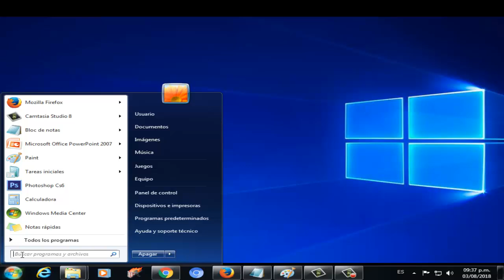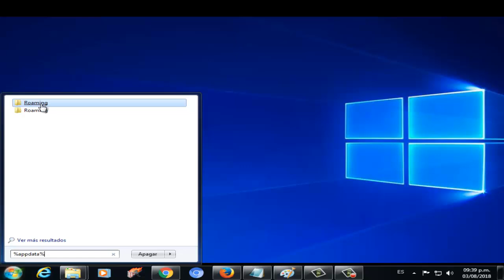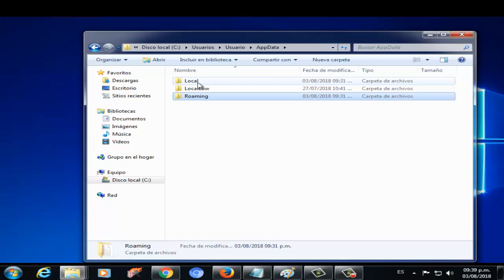Error GEOMETRY DASH 2.1 HA DEJADO DE FUNCIONAR en Windows 10/8/7 I 3 SOLUCIONES 2025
En este vídeo tutorial te ayudare a reparar Error GEOMETRY DASH 2.1 HA DEJADO DE FUNCIONAR en Windows 7/8/10 de una manera rápida fácil y sencilla

Videos Recomendados
💛 Como ACELERAR Celular. Haz esto!